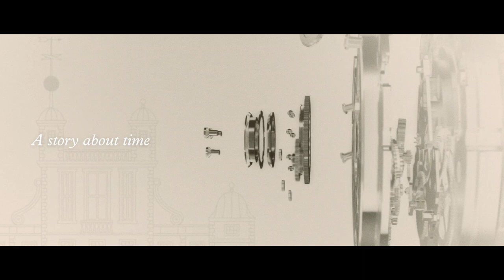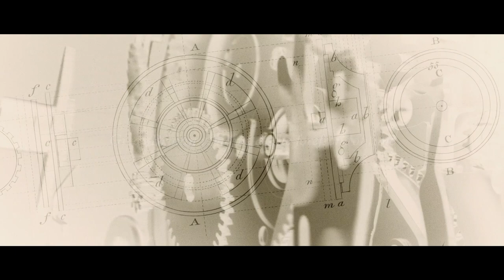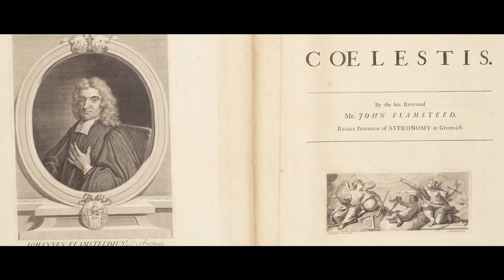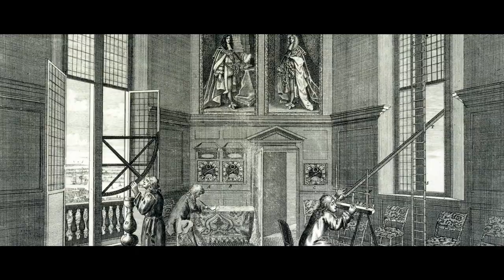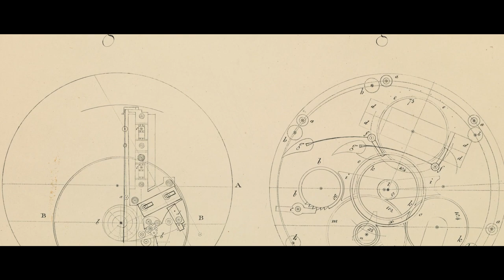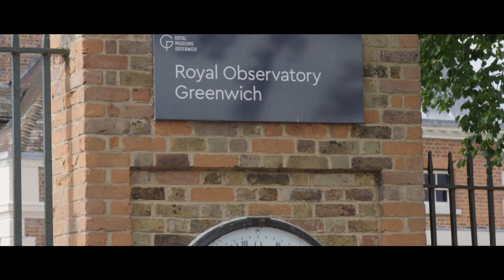Bremont Longitude 2021 Limited Edition virtual launch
Catch up on the virtual launch of the Bremont Longitude 2021 Limited Edition launch.